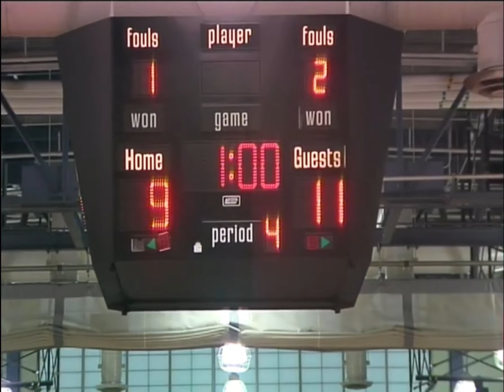Boys Volleyball: Carson vs. Granada Hills | CIF-LACS Championship (2014)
Carson d. Granada Hills (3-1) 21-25, 25-22, 25-21, 25-20.